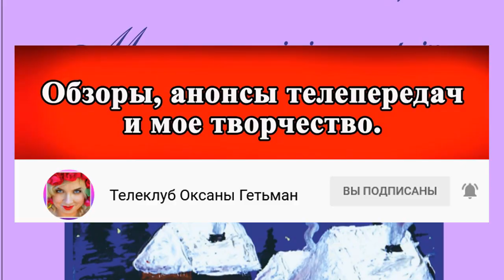ОБЗОР Від пацанки до панянки. Випуск 9. Сезон 5 – 26.04.2021. – ПОЛУФИНАЛ – АНОНС – РАЗБОР – ОБЗОР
АНОНС 9 СЕРИИ шоу От пацанки до панянки 5 сезон. Від пацанки до панянки 5 сезон 9 серія анонс.

Канал о таких шоу, как ПАЦАНКИ, ХОЛОСТЯК